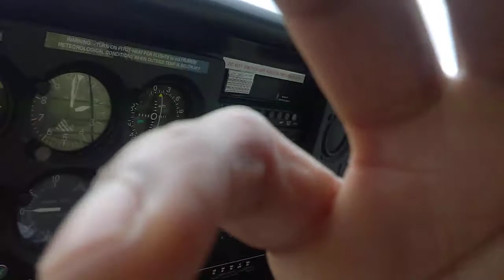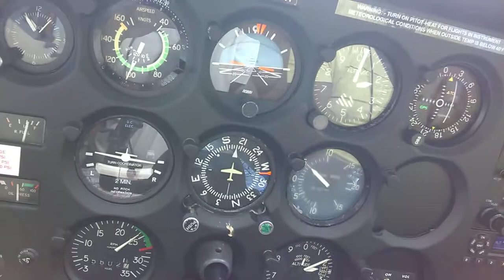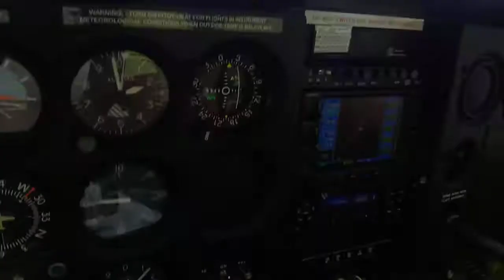Sunday afternoon sight seeing In a Cessna 172 Skyhawk.